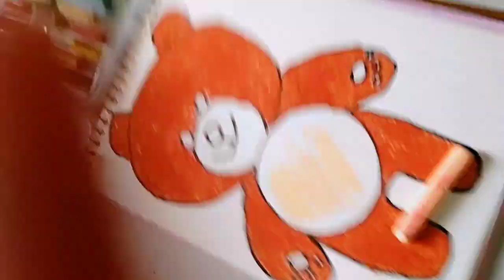Easy to draw teddy bear 🧸